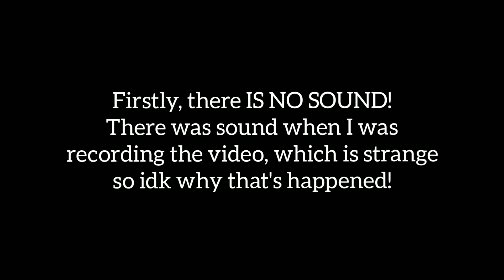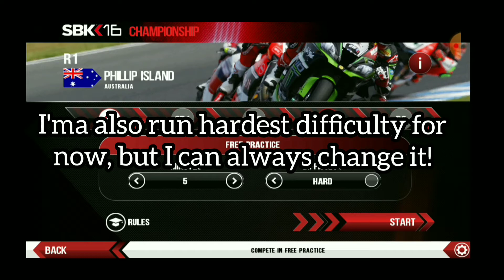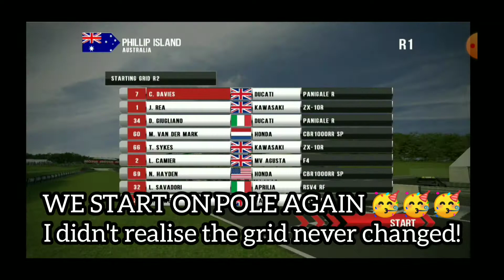SBK16 Australian GP Gameplay!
Welcome to a new series, my SBK16 career mode! Today we have episode 1 at Phillip Island, Melbourne, Australia, and it turns into a very mixed opening weekend!

Musician: Jeff Kaale

Musician: @iksonmusic

Musician: @iksonmusic